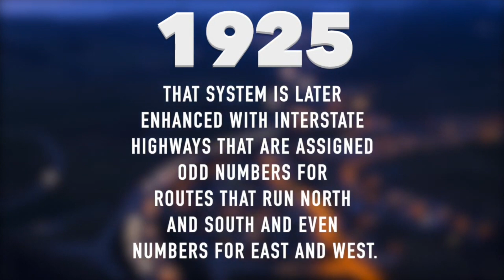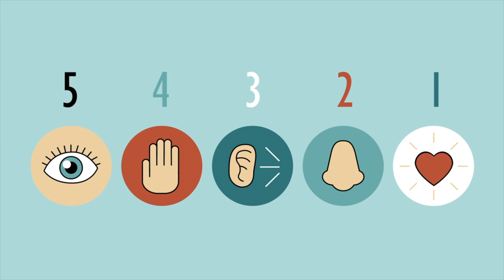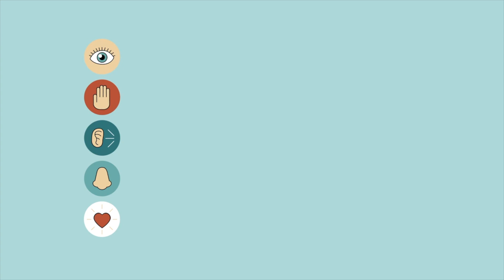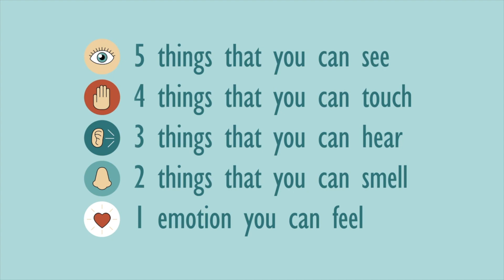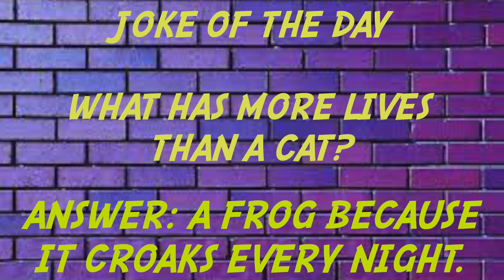Arrow News 3 2 2022